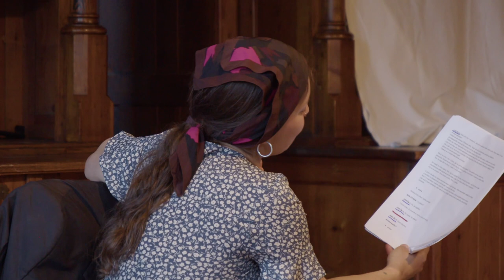"Kocourek" – Młody Teatr Wyszehradzki/Young Visegrad Theatre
ENG version below ⬇️

Zapraszamy do objerzenia zapisu czytania performatywnego tekstu „Kocourek” realizowanego w ramach projektu Młody Teatr Wyszehradzki „Przestrzeń Wolności”. Czytanie odbyło się w 7 lipca 2023 roku w Pradze.

autorka: Kristýna Nebeská
reżyseria: Maxim Bitto
występują: Matěj Převrátil, Sára Černochová, Lucie Trmíková
muzyka: Gustav Sedelmayer

Projekt jest współfinansowany przez rządy Czech, Węgier, Polski i Słowacji w ramach Grantów Wyszehradzkich Międzynarodowego Funduszu Wyszehradzkiego. Misją funduszu jest promowanie pomysłów na zrównoważoną współpracę regionalną w Europie Środkowej.
Watch the recording of the text-in-hand reading of the 'Kocourek' realized as part of the Young Visegrad Theatre project 'Space of Freedom'. The reading took place on 7 June 2023 in Prague.

Author: Kristýna Nebeská
Directed by: Maxim Bitto
performers: Matěj Převrátil, Sára Černochová, Lucie Trmíková

The project is co-financed by the Governments of Czechia, Hungary, Poland and Slovakia through Visegrad Grants from International Visegrad Fund. The mission of the fund is to advance ideas for sustainable regional cooperation in Central Europe.